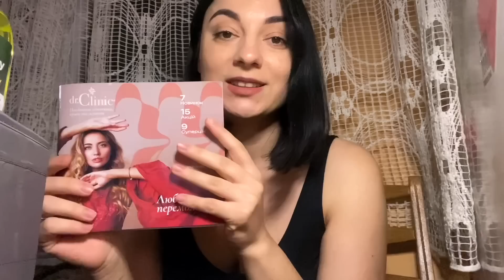Оце накупила у Секонд Хенді! Приїхали гості / Почала займатися косметикою dr.Clinic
Познайомимося?
Я Каріна, мені 32, і я нещодавно стала мамою.
Живу у Києві, знімаю про наше життя у цей досить складний час…
У нас у країні – війна. росія 24 лютого 2022 року напала на нас.
І життя, вже не буде колишнім ... Багато втрат, багато болю.
Але ми не сумуємо. Знімаючи відео, я відволікаю себе від жаху, який відбувається у світі, та відволікаю людей від зайвих сумних новин. Їх і так, надлишок останнім часом.
Давай на ти? Сподіваюся тобі тут буде затишно.
Якщо захочеш подивитися щось для душі за сніданком, приготуванням або перед сном, заходь до мене. У мене відео виходять майже щодня.

Є ще один канал там, все про одяг, огляди та розпакування, знахідки секонд хенд.

Тут доступне за ціною взуття, хорошої якості, від перевірених постачальників.

Так як любила багато одягу, от - тут, ти знайдеш мої речі Б/У і нові, у відмінному стані, просто за копійки.

Парфуми теж люблю - тут, великий вибір ароматів під відомі бренди. Сама ними користуюся вже понад 3 роки, просто не люблю переплачувати.

На AliExspress замовляєш? Тоді, тобі сюди тут посилання на перевірені товари, які замовляла я і не тільки.

Ну, і куди ж у наш час без телеграма?

Сподіваюся, буду цікавою та корисною!
Обіймаю!

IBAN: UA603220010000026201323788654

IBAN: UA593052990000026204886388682